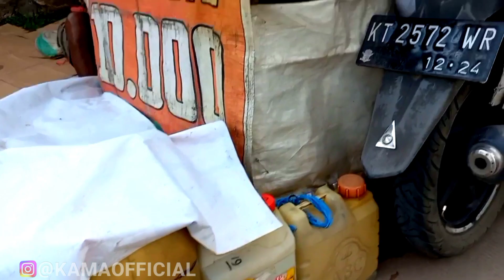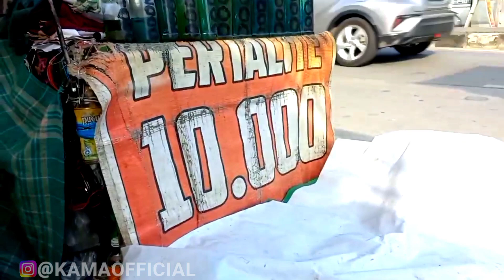KEHIDUPAN WARGA BUGIS DI PINGGIR JALAN JUAL BENSIN DI KALIMANTAN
Hallo teman-teman video kali ini saya akan membawa kalian melihat penjual bensin di pinggir jalan,tidak ada duanya di Indonesia menjual murah banget, pakai botol kecil sampai yang ukurannya besar, jadi harganya bisa di atur sesuai botolnya,luar biasa ide yang sangat bagus

semoga mermanfaat dan anda terhibur selalu